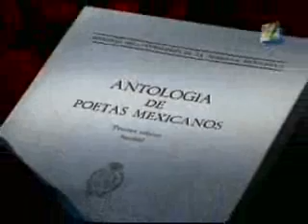Encuentro Internacional de Cultura y Medios 4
Coloquio de suma importancia para comprender la situación actual de los medios públicos e independientes. Canal 22.